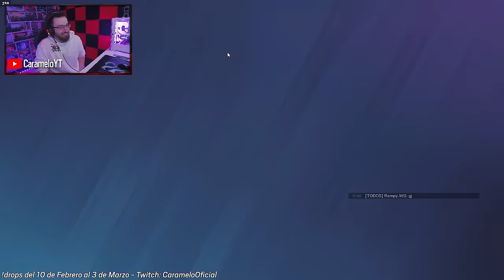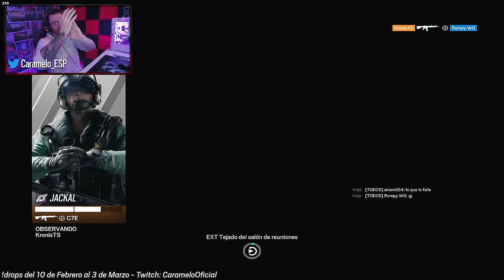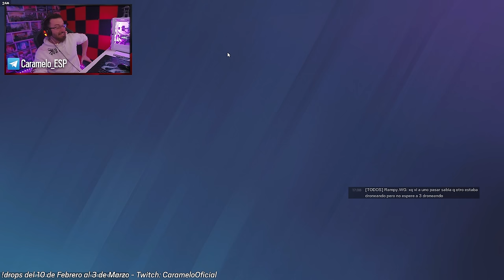1 CHAMPION Vs 5 COBRES *RETO 99,99999% IMPOSIBLE* | Caramelo Rainbow Six Siege Gameplay Español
✅ 1 CHAMPION Vs 5 COBRES *RETO 99,99999% IMPOSIBLE* en este Gameplay de Rainbow Six Siege español en la temporada Deep Freeze.